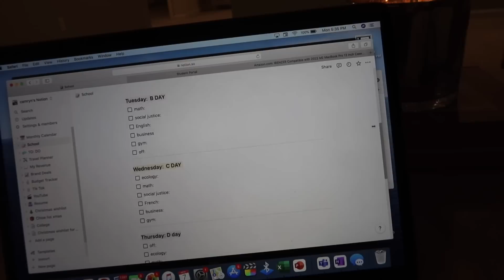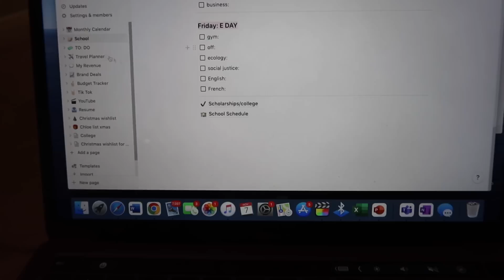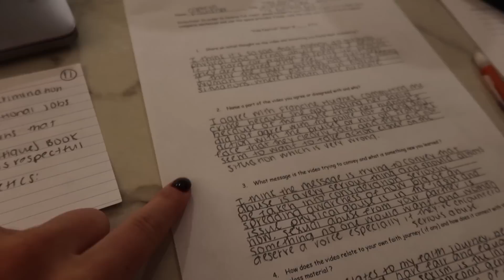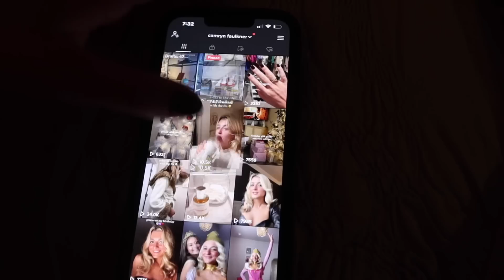6 AM productive high school day in the life!📝✨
Hi guys! Here is another productive day in my life during the school week! I hope you enjoy

Let’s keep in touch 🤞🏻
PINTREST-  @camrynfaulknerr